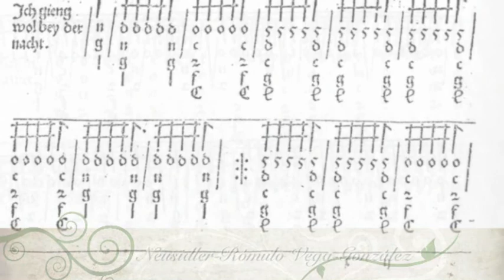Hans Neusidler (1536) "Ein guter Gassenhauer" Rómulo Vega-González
Hans Neusidler (1536) "Ein guter Gassenhauer"  (Ein Newgeordent Künstlich Lautenbuch) Rómulo Vega-González

Pintura/Painting: Giorgione (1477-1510) - Pastoral Concert/Concierto Pastoral, 1508-09,  Louvre, Paris (600 x 461)

In Neusidler's 1536 edition, the second part appears as "Ich gieng wol bey der nacht"

En la edición de 1536 de Neusidler, la segunda parte aparece como "Ich gieng wol bey der nacht"

Hans Neusidler  (c. 1508-09, Pressburg  -- February 2, 1563, Nuremberg) fue compositor y laudista del Renacimiento alemán. Radicado en Zotenberg desde 1530, dio clases de laúd y publicó varias colecciones de piezas para laúd entre 1536 y 1549. Sus trece hijos le produjeron serios problemas económicos.

Sus publicaciones incluyen intabulaciones de canciones alemanas, francesas, italianas, danzas y preludios de caracter improvisatorio, la mayoría en tres partes, pero también las hay a cuatro voces.